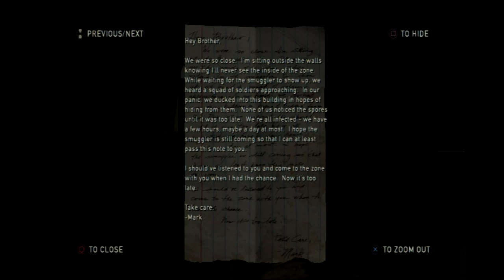Come Out With Your Face Down {The Last Of Us} #10